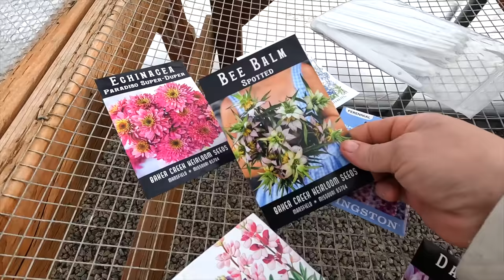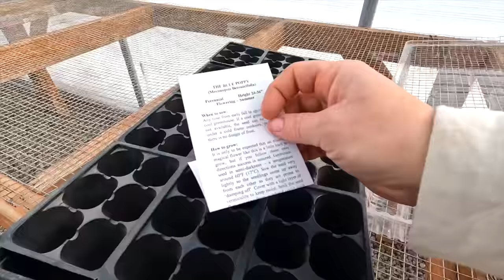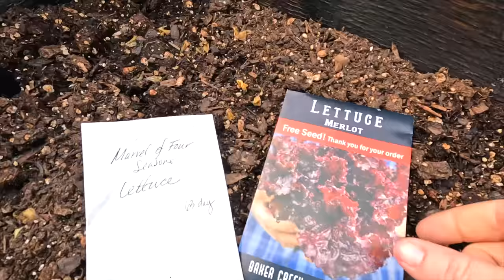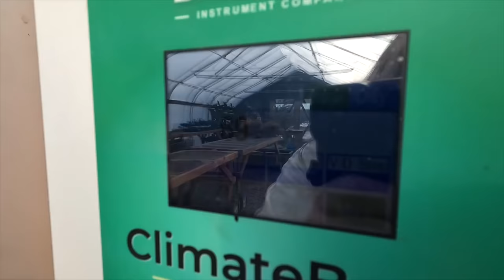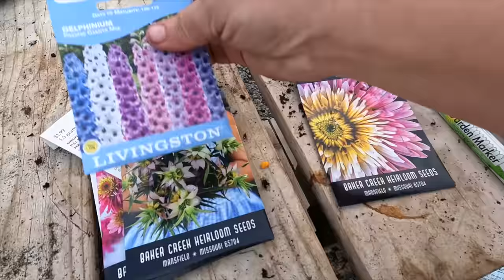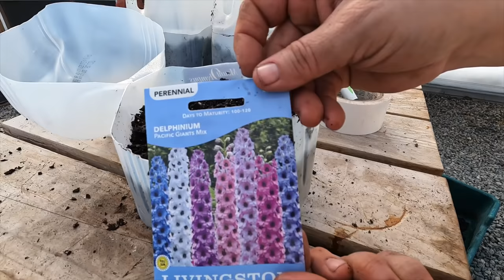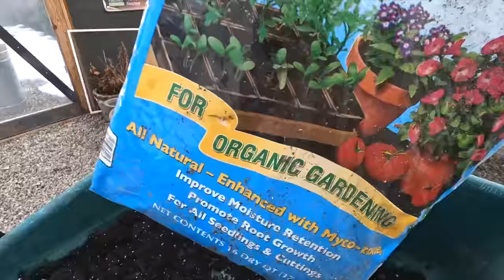Planting Seeds & Plant Maintenance In the Greenhouse! 🌿💚🌱 // Garden Answer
Planting Seeds & Plant Maintenance In the Greenhouse! 🌿💚🌱

🌿MAILING ADDRESS🌿
Garden Answer
580 S Oregon St